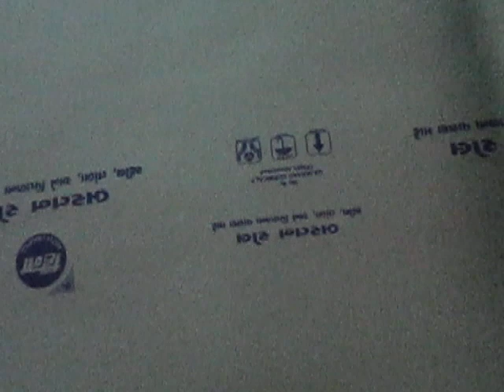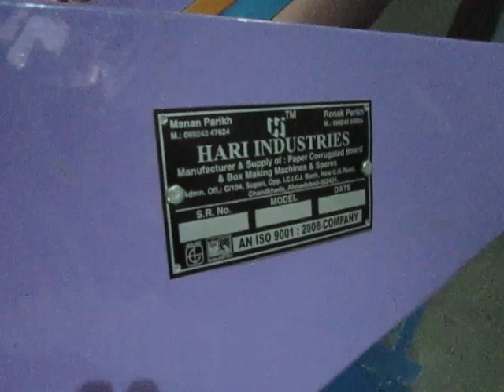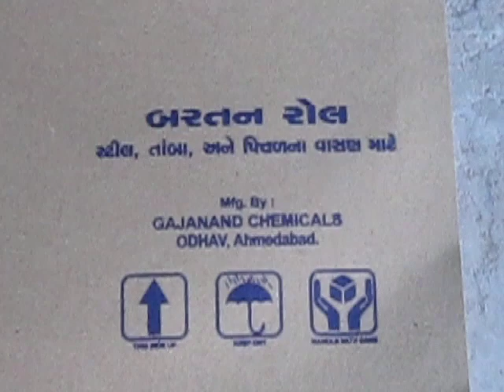"HARI" FLEXO PRINTING MACHINE.( HIFP - 01)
"HARI INDUSTRIES" Flexo Printing machine is designed for corrugated board and craft paper. these highly efficient machine is built on proven technology and are most reasonably priced. available in four different models as per your requirement. visit our website for more information